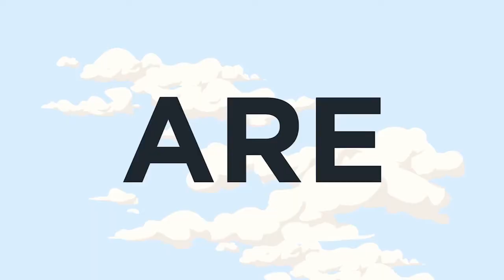Project Highrise: Architect's Edition | Trailer (Nintendo Switch)